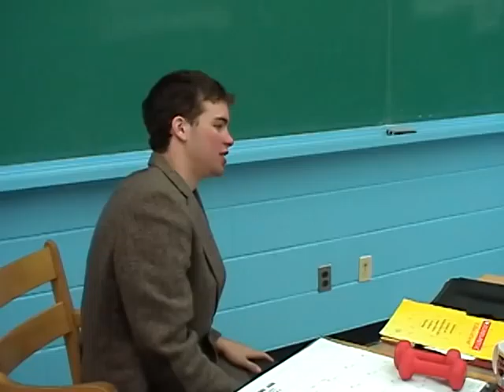Temptations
Young Rhonda Ward daydreams of her beloved crush. her teacher.